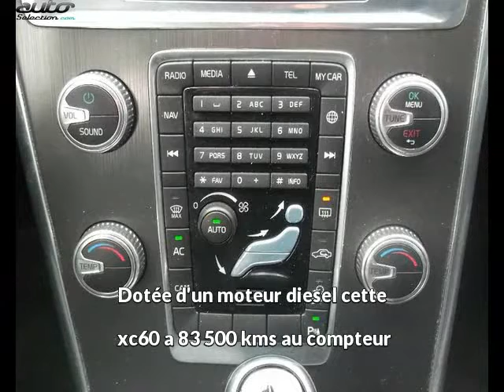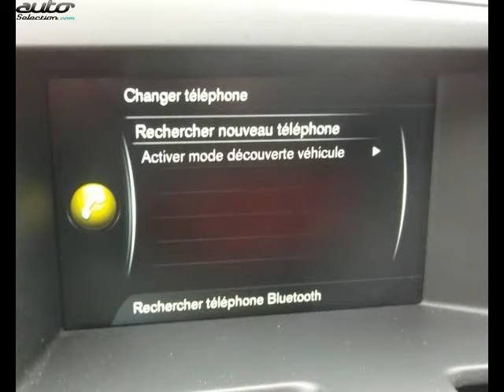Volvo xc60 occasion visible à Onet le chateau présentée par Autostore 12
Cette Volvo xc60 occasion disponible à Onet le chateau dans le 12 est mise en vente par Autostore 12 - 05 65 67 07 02 - tous les détails sont